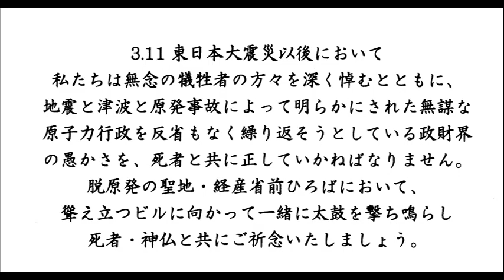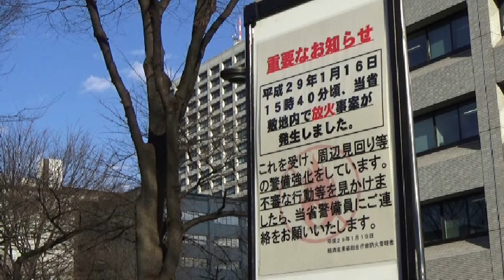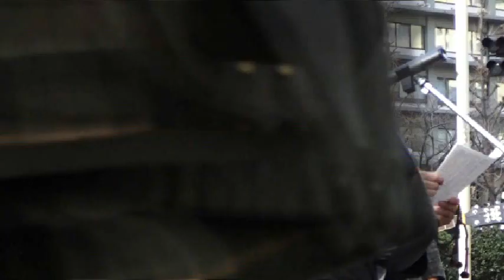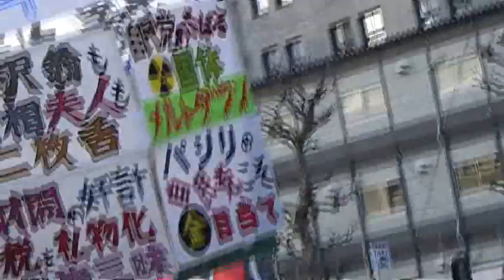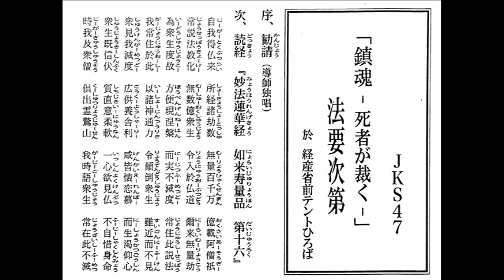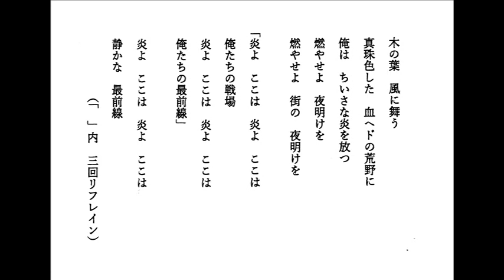20170130 UPLAN 呪殺祈祷僧団・JKS47「廃炉招福 新春月例祈祷会」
【呪殺祈祷僧団・JKS47】
1月30日午後3時（会場：経産省正面玄関前）今年の祈祷会にご参加の皆様に御礼申し上げます。原発事故は収束しておりません。来春も引き続き脱原発の声をあげ続けましょう。合掌